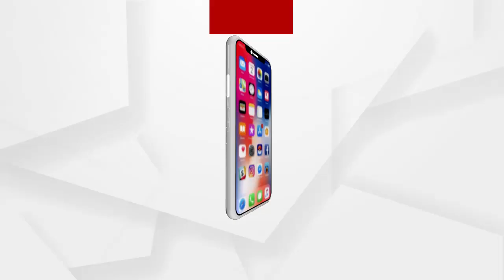ବିବାହ ଉତ୍ସବରେ ୧୦୦ ଜଣଙ୍କୁ ମିଳିବ ଅନୁମତି: ବିଏମସି କମିଶନର